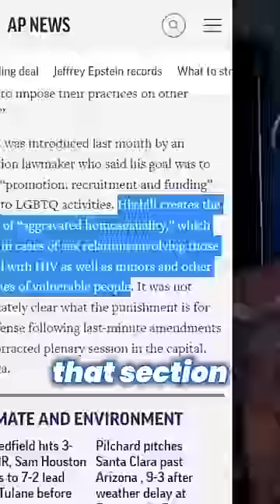Nigerian ADVISE LGBT ACTIVISTS on Uganda's New Anti gay Law